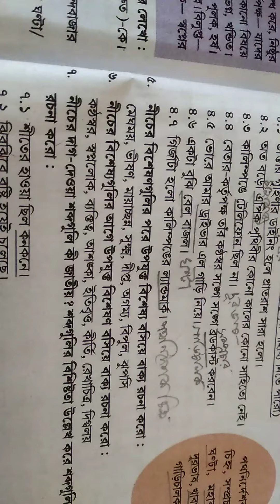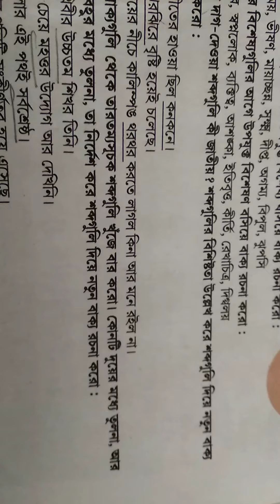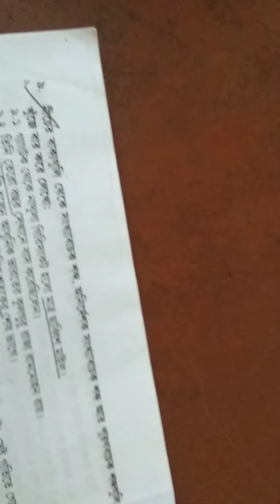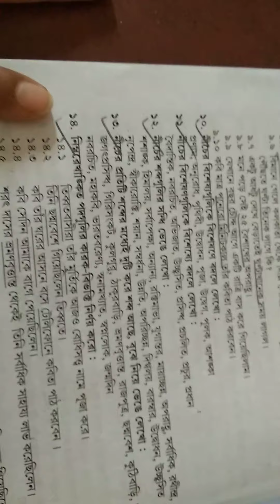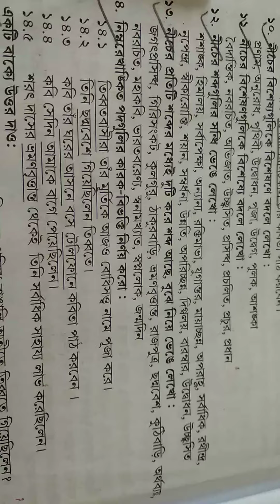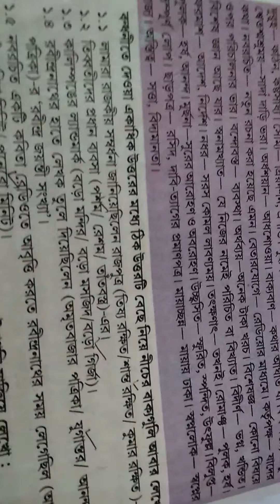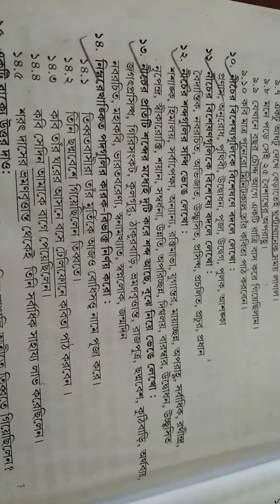Class Vll Bengali literature || Debotatma Himalay ( prose) ||exercise part 2